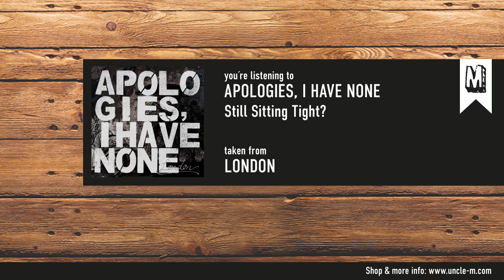Apologies, I Have None - "Still Sitting Tight"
taken from the album "London"